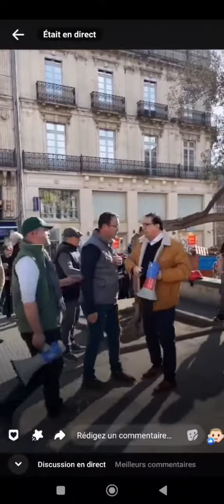La tentative de militants communistes de récupérer des agriculteurs lol 🤣🤣